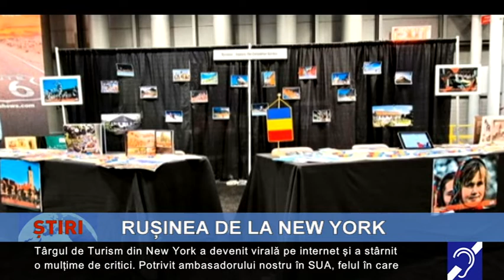Rușinea de la New York